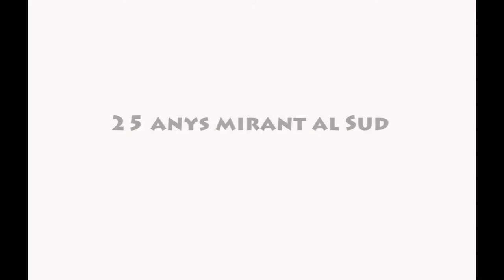25 anys de Camps de Solidaritat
El passat dia 02 d'octubre vam tenir l'oportunitat de celebrar amb les persones que heu participat als Camps de Solidaritat,els 25 anys d'aquest projecte. Gràcies per venir!